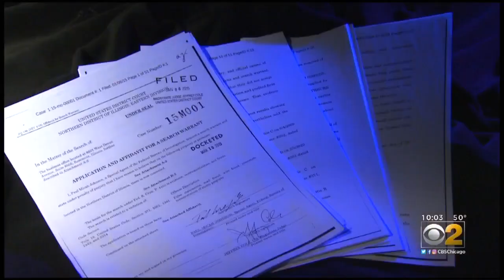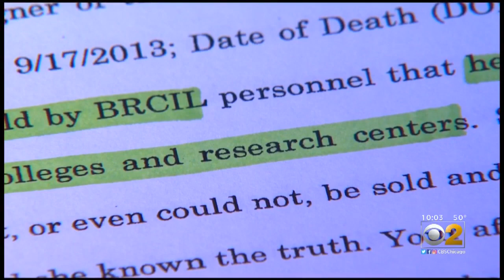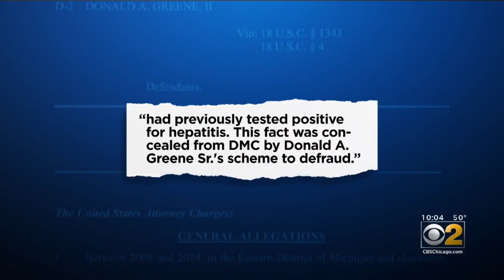Father And Son Charged With Selling Diseased Body Parts In Alleged Brokering Scheme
A Chicago area father and son are now federally charged for allegedly knowingly selling diseased body parts.